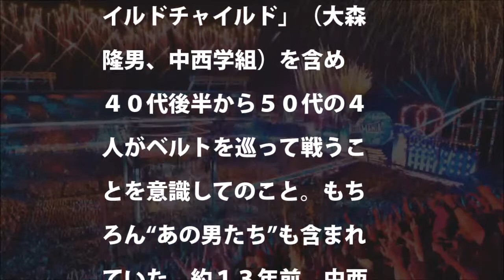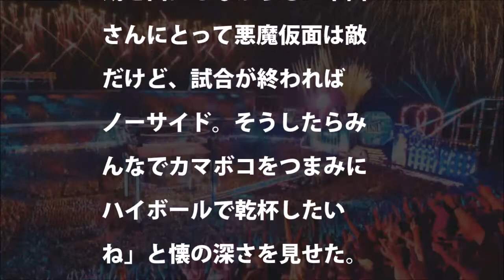【全日本プロレス】アジアタッグ記者会見にカマボコ！その意味は？【永田裕志秋山準大森隆男中西学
【新・アジアタッグ王者選手権】垣原賢人＆長井満也vs永田裕志＆真壁伸也（刀義）2001.6.8 日本武道館
【アジアタッグ戦】川田利明/サムソン冬木vsザ・ファンタスティックス90'Jan T.Kawada/S.Fuyuki vs The Fantastics
【新日本】永田裕志選手秋山準選手とのタッグで“アジア王座決定戦”に挑戦！